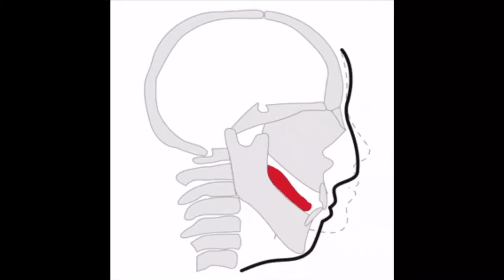Water bottle mewing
I didnt know how to make this. So give me detailed suggestions and I’ll make the remastered version.